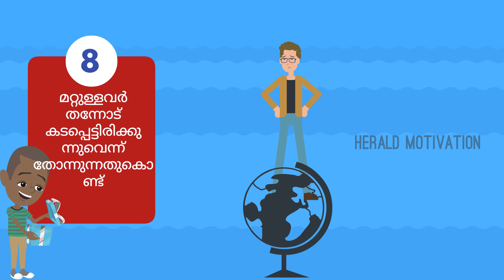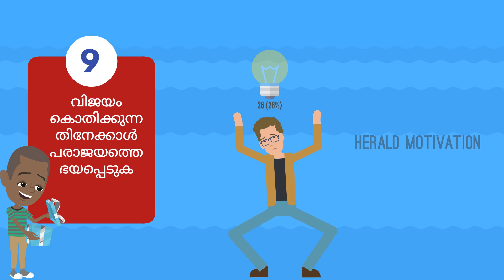🤔 WHY PEOPLE GIVE UP ? | Malayalam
‎Follow the HERALD MOTIVATION channel on WhatsApp 🤔 WHY PEOPLE GIVE UP ? | Malayalam

Powerful Malayalam Motivational Speach - How to achieve success | Isaac Joy